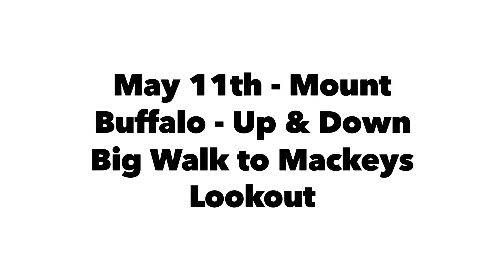May 11th, 2019 - Mount Buffalo National Park - Trail run up & down Big Walk to Mackeys Lookout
May 11th, 2019 - Mount Buffalo - Trail Run Up & Down Big Walk to Mackeys Lookout in the Mount Buffalo National Park, Victoria, Australia.
CHAPTERS:
0:00 The start up Big Walk from Eurobin Creek Picnic Area at about 3:31 (or 3:35) PM, after a late start to get on the road to drive there from Melbourne
0:53 Reflecting on Buffalo Stampede Ultra 75k 2017
1:04 The Plan for today, Mackeys Lookout, and tomorrow for Mt. Feathertop
2:02 Further explaining my late start of 3:20 PM, ha! Now to race the sun!
3:29 Beautiful sunny track!
3:56 Getting some views
4:21 Yeah, that's a view!
4:47 Finally hit the road and close to Mackeys!
5:07 Ooo I see the view and made it!
5:16 View from Mackeys Lookout!
5:37 Going up a bit higher for some photos
6:18 A little stream going down the rocks and finally getting going back down!
6:35 Back down we go!
6:50 Gloves?
7:07 Actually had myself sorted and ready to run when I initially arrived, expect for gloves, ha!
8:22 Whoops, hit the camera!
8:30 View on the way back down
8:44 Huggin' the road
9:07 Trying to capture the rocks, setting sun, and epic view
9:40 Rocky, slippery section
9:57 Capturing the moment
10:23 Reminding myself to take it easy and not overdo it
10:50 Back across the bouncy bridge!
11:23 The finish! 6.7 miles in about an hour and a half.
Happy Running! ✌🏻😊